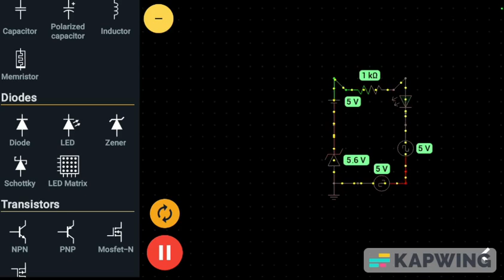Electronic Circuit design for dummies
This application software makes PCB design child's play.